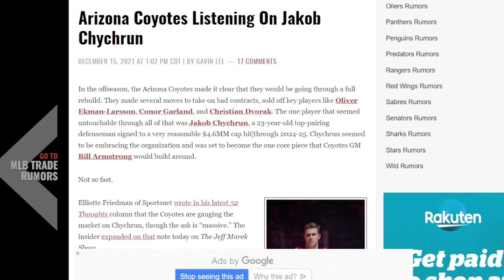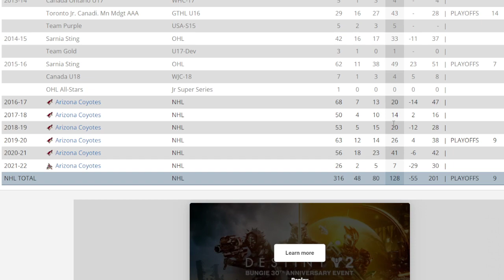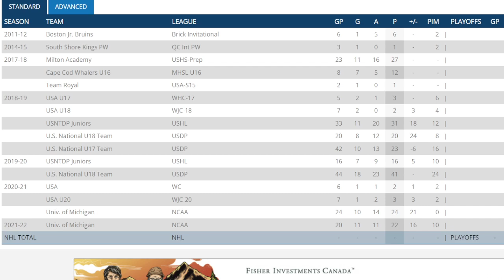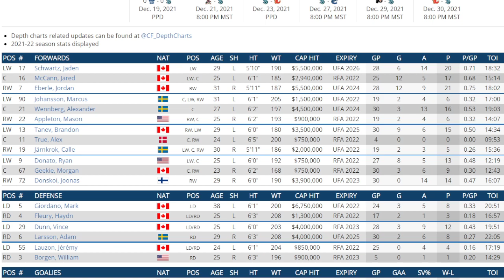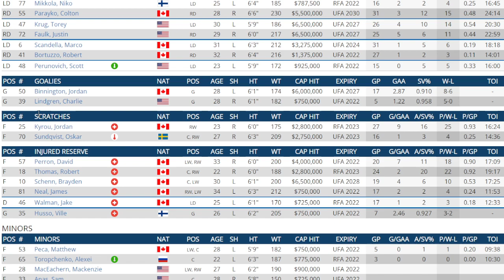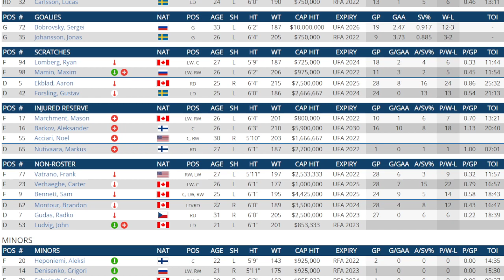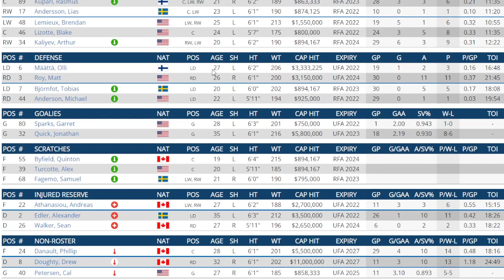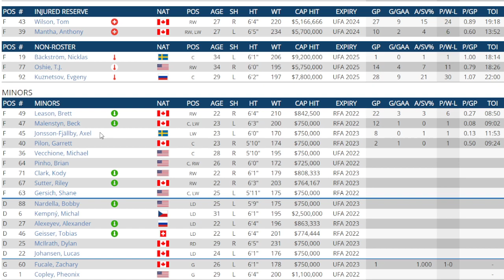NHL News And Rumors Frolic - Jacob Chychrun Trade Possible ? 5 More Teams He Could Go To .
Tell Me Who You Would Give Up For A Player Like Chychrun